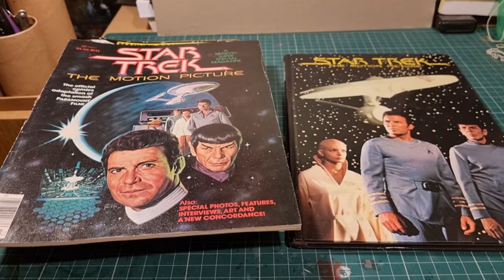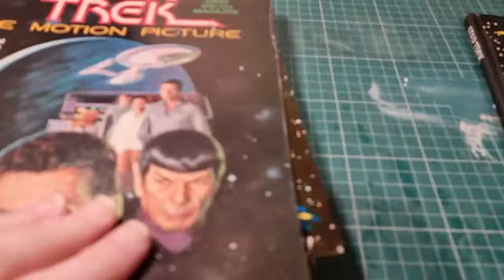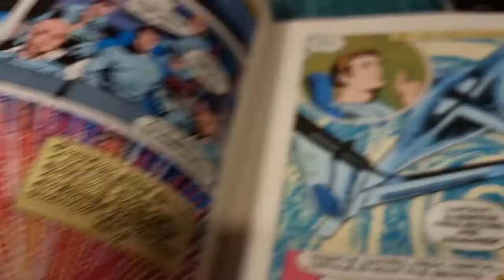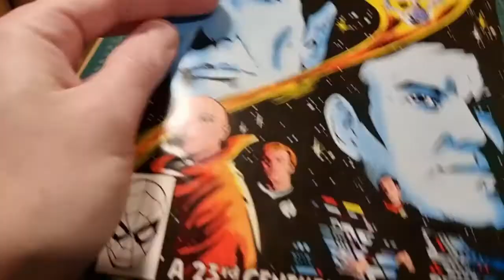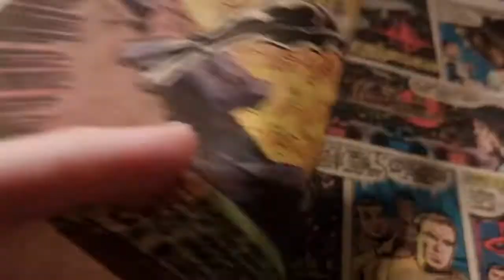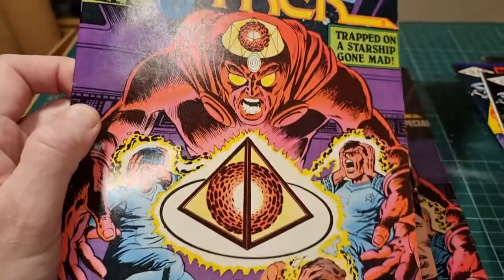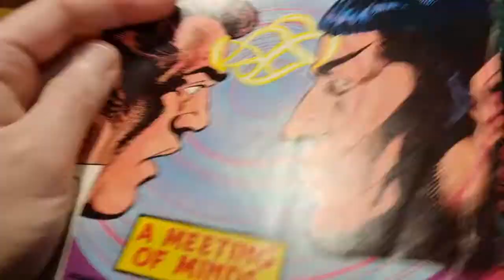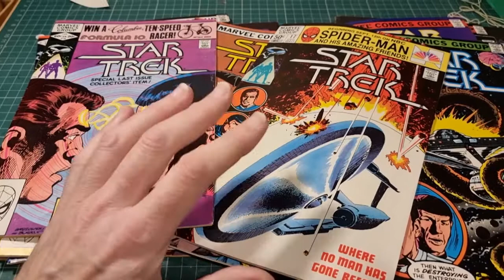Marvel's Star Trek The Motion Picture Comics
Looking at the amazing run of Marvel comics based solely on Star Trek: The Motion Picture